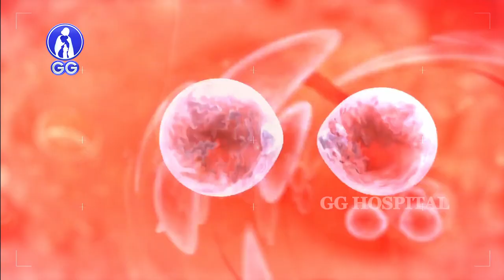Don't be afraid to remove the uterus - GG Hospital - Dr Kamala Selvaraj